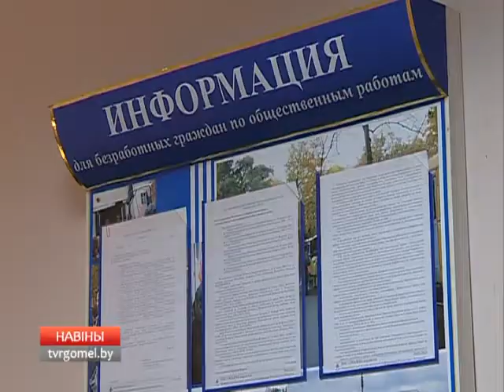Актуальное интервью. Алла Наумчик